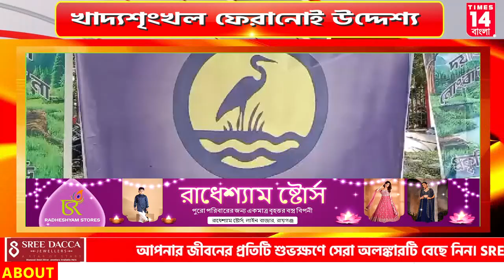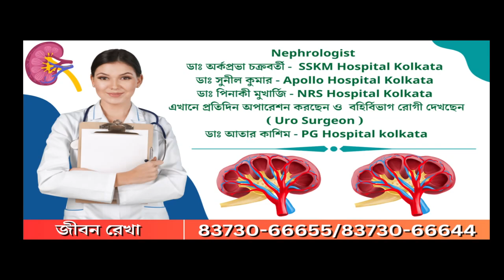Jalpaiguri: করলা নদীতে মাছের পোনা ছেড়ে সমতা ফেরানোর ভাবনা স্বেচ্ছাসেবী সংস্থার